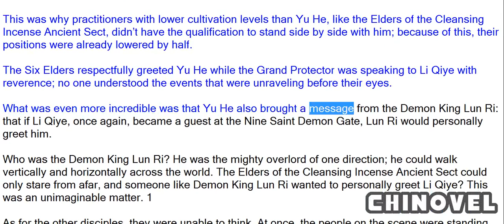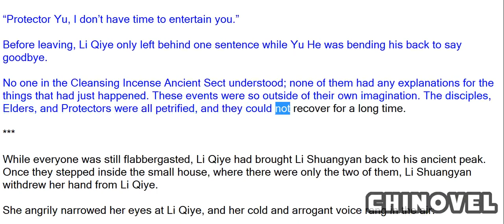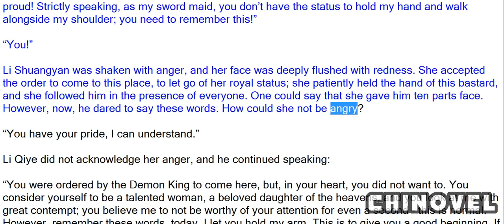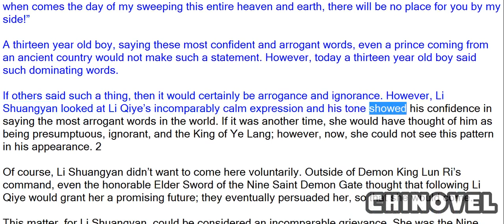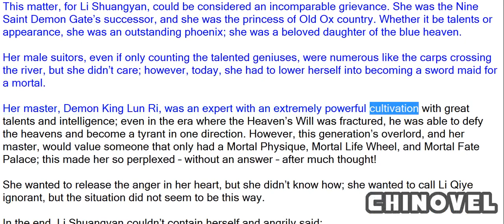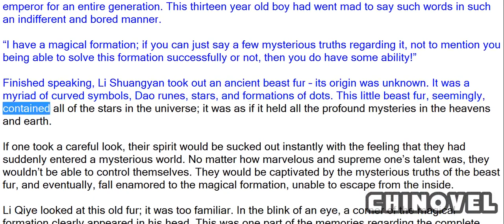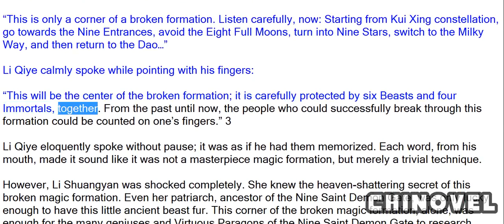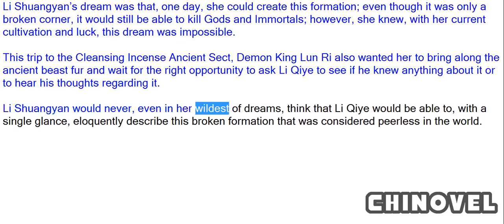Emperor's Domination, Chapter 41 Princess Can Only Be A Maid 1